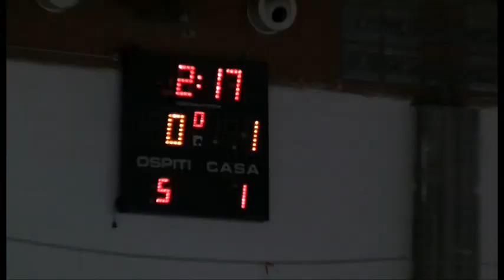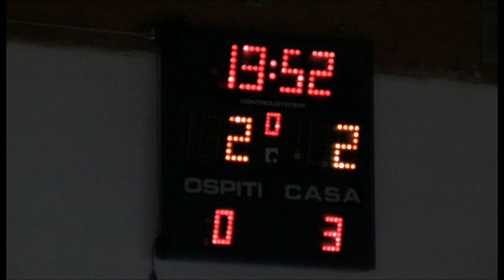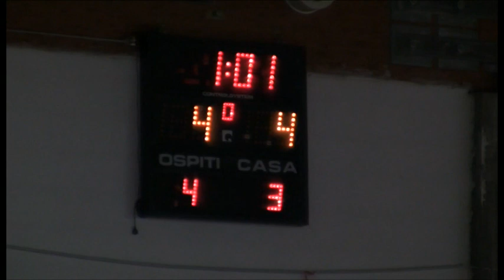Kaos Futsal Augusta calcio a 5 Partita di campionato 2010/2011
Il Kaos Futsal in un pirotecnico pareggio contro l'Augusta calcio a5 in una partita di campionato importante per la bassa classifica